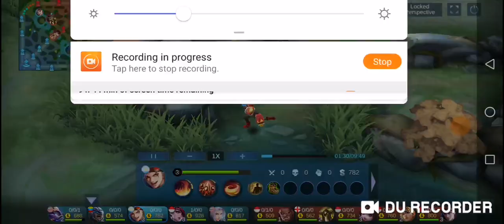MISSION NAIK KAKICAGU TO LEGEND #2: FOREVERKING ASS TERGILERR PERNAH JUMPA!!! FEAT. CAGUS # 251